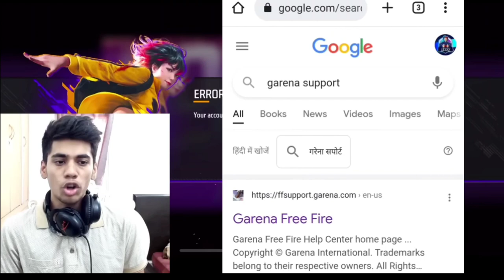PLEASE HELP 🥺 ONLY YOU CAN HELP HIM 😭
HELLO FAMILY ❤️
I'M FELINE FF 🐯

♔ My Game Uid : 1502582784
♔ My Game Name : FELINE FF
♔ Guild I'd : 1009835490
♔ Guild Name : FFF FAMILY

☑ Video Editing : Kinemaster
☑ Thumbnail : Canva, PS CC, Pixellab